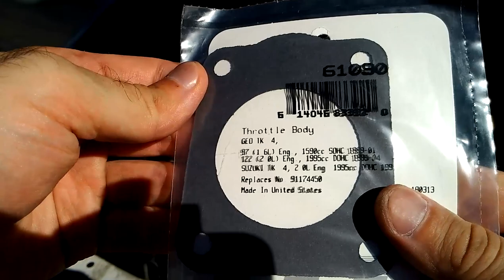Suzuki Vitara J20A engine throttle body cleaning and changing gasket (Fel-Pro 61090)